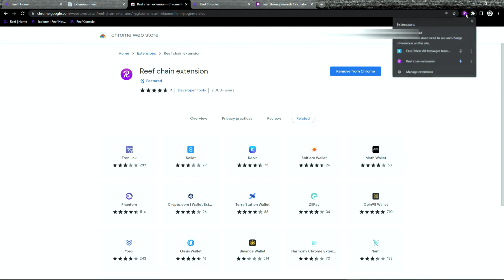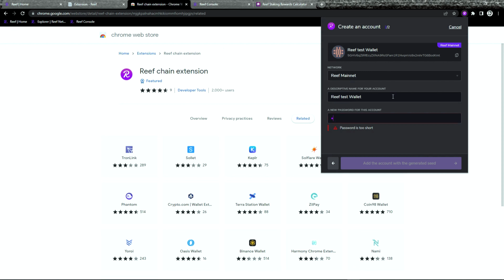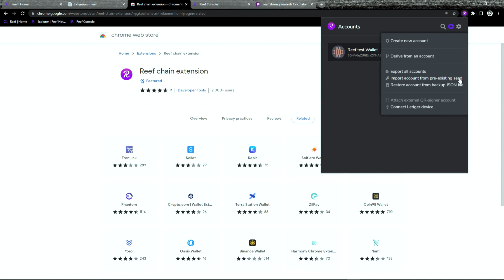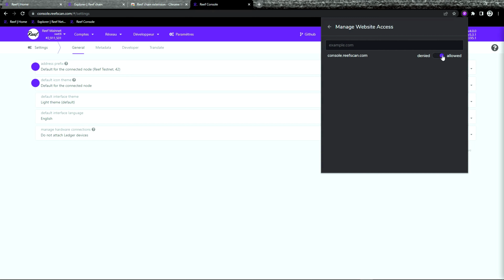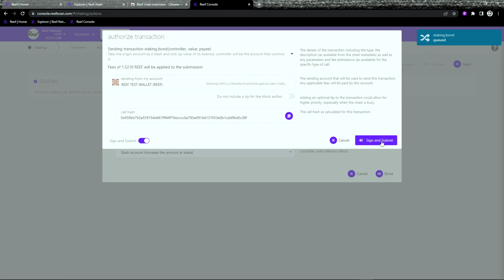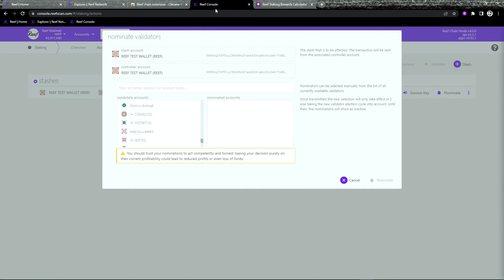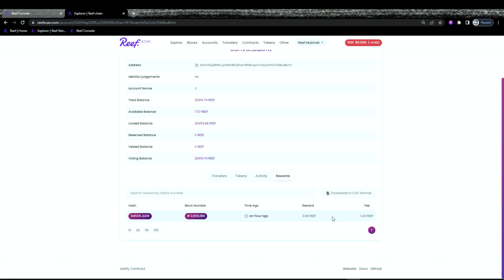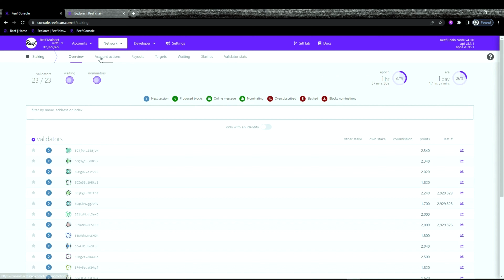Crear una cuenta de Reef juntos para poner nuestros Reefs en stake.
Hi Reefians !
Hoy vamos a crear una cuenta de Reef juntos para poner nuestros Reefs en stake.

Buena visión 😊

100% Reef verified ✅